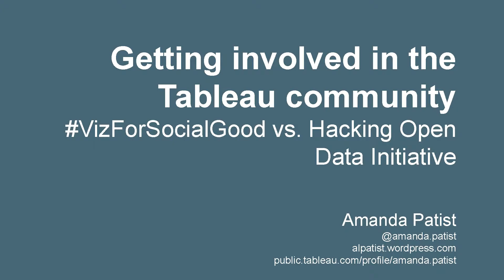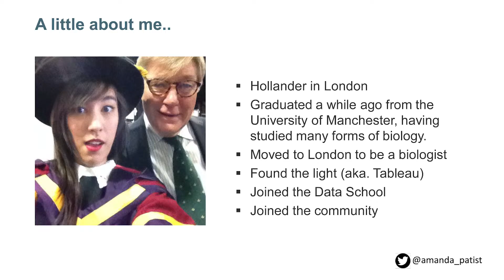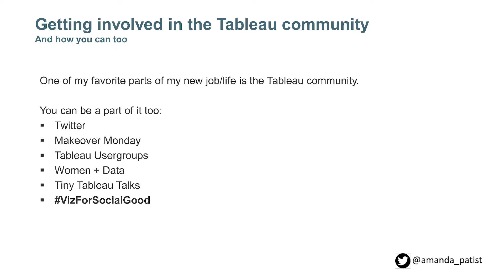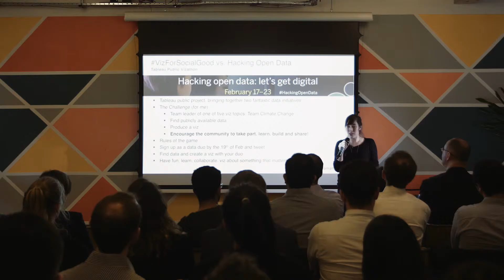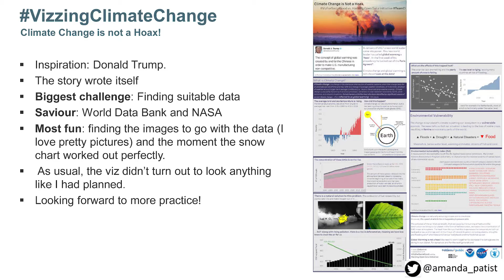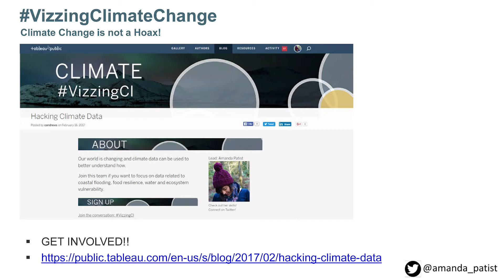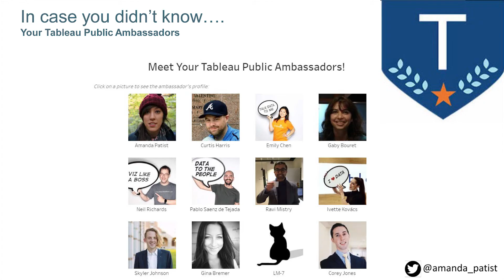Amanda Patist, Dataviz for Social Causes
At Tiny Tableau Talks February 2016, Amanda talks about vizforsocialgood, the Tableau community collaboration to explore and share data with a social impact.